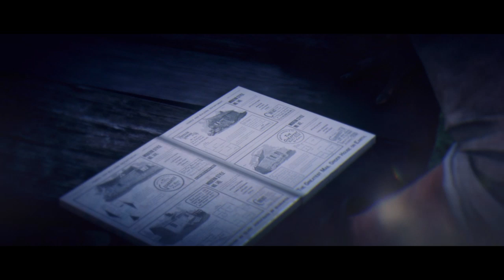Red Dead Redemption 2 - John and friends build a house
A great example of interactive storytelling.